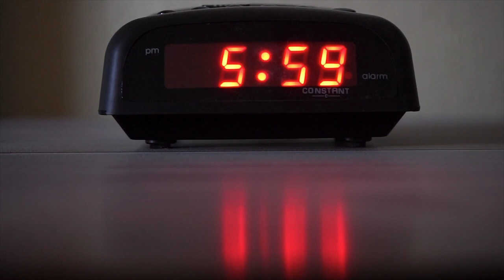POSITIVE AFFIRMATIONS FOR SELF-TRANSFORMATION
Positive Affirmations For Self-Transformation by Grant Barett

Motivation Positive Affirmations A Motivational Video for Riches and Life.

You are always in the right place at the
right time.

The best and the highest comes to you at every moment
You receive everything wonderful that you desire.

You are a wonderful person you grow younger
and more beautiful every day

You are successful at everything you do.
You love and accept yourself for who you are

You are infinitely wealthy and rich and have
an infinite abundance of money and precious treasures

You are in the perfect love relationship with the
perfect person for you

You deserve and receive happiness in every aspect of your life

The universe blesses you every moment with love and joy

You are completely healthy in every way

your body, soul and mind
are in complete harmony with each other
which keeps you in perfect health and forever young

You are talented and creative

You enjoy being yourself

You really are beautiful

You are special and unique

You accept yourself for the wonderful
person you are

You enjoy giving and receiving love at every moment

Your life is blessed with eternal youth, wealth, love
and much happiness

You are loved for the
beautiful and kind person that you are

The speeches and videos used have been repurposed with the intent of educating and inspiring others.